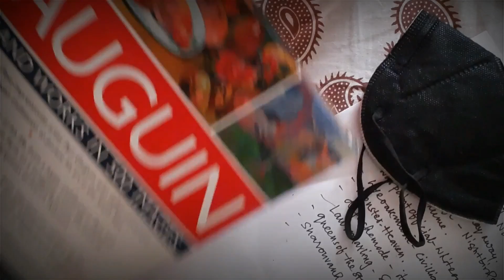NOTHING TO HOLD (The Teaser)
This is my first ever teaser on youtube for my upcoming work named NOTHING TO HOLD..This will be my first canvas painting what I will show you guys on my youtube channel..I never recorded any of my canvas painting for youtube ever in my life.i m really excited to see all of your reactions and support on my channel.
Support the art community and all the Artists worldwide. cheers.